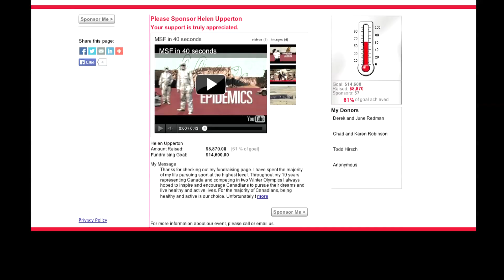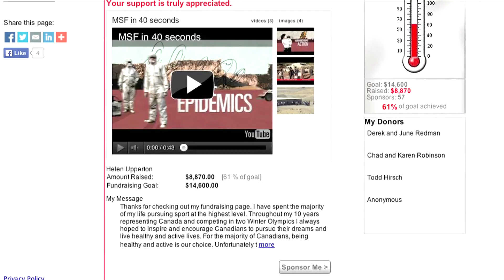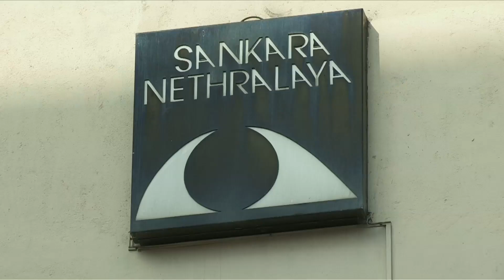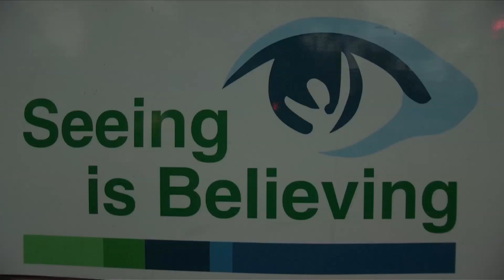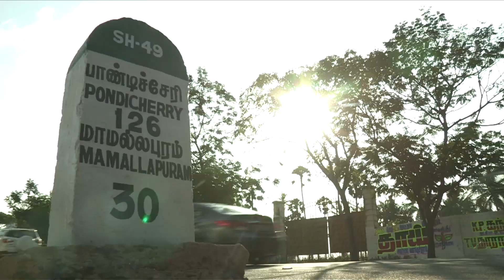UNNIcycles: Day 94 to Day 101 Bangalore to Pondicherry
From Day 94 to Day 101 of the unnicycles tour, Dr Unni Karunakara cycles from Bangalore to Pondicherry reaching 4858 of his 5000km goal. Read more about Unni's epic bicycle journey

Helen Upperton rode with Dr Unni in Bangalore to support Doctors Without Borders - watch video and read blog.  Help her raise $14,600 representing the number of pills a drug resistant TB patient has to swallow to be cured.

What is Unnicycles?
Dr Unni Karunakara, former International President (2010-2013) of Doctors Without Borders/Médecins Sans Frontières (MSF) embarked on a cycle journey across India to raise awareness about MSF's medical humanitarian work.  Dr Unni set a goal to ride from Kashmir to Kerala and raise USD $100,000 to support MSF's programs in 70 countries around the world, including eight projects in India.

Along, the way, Dr Unni stopped to speak to medical students, faculty and staff at 10 medical colleges, conducted 10 Q&As at film screenings hosted by Alliance Française, participated in two panel discussions MSF India Presents:  "Why Medicines Shouldn't be a Luxury" in Mumbai and at a panel Q&A hosted by the Indian Medical Association on "Access to Affordable and Effective Medicines".  In Delhi and Mumbai, cycle enthusiasts and groups joined Dr Unni in symbolic 20km rides in the city.

"I love to cycle. As a medical intern in India in 1988, I biked from Delhi to Leh and Srinagar to Delhi. I dreamt, one day, to ride from one end of India to the other. Twenty five years later, I fulfilled this dream and matched it with my purpose in life:  to support people in need of health care all over the world, particularly the work of MSF's 30,000+ doctors, nurses, and other field staff who provide critical medical support to people who have been affected by conflict, natural disasters, epidemics, or neglect." -- Dr Unni Karunakara

Joining Dr Unni on his 5,600 km historic journey were co-riders who flew in from Canada, France, Holland, Czech Republic, the US or from Delhi to show solidarity with Dr Unni in his ride to support MSF's work. They include, Olympian Helen Upperton, Entrepreneur Sanjiv Suri, Economist Dr. Jyotsna Puri, Sarpanch (mayor) Chhavi Rajawat, Filmmaker Dylan Mohan Gray, to list a few.  Together, they reached the fundraising target of USD $100,000 and will surpass this target as the donation campaign will remain open until the end of February.

Tour Details:
 October 12, 2013 to February 01, 2014
 From Srinagar, Kashmir to Trivandrum, Kerala
 5673 kms
 112 days

Events:
 Talks at 10 medical school
 Conducted Q&As at 10 film screenings hosted by Alliance Française
 Panel Discussions:
MSF India Presents:  "Why Medicines Shouldn't be a Luxury" in Mumbai
Medical Association, Trivandrum:  "Access to Affordable and Effective Medicines"

Cycle Events:
 Delhi Cycles for MSF
 Bangalore Cycles for MSF

About Doctors Without Borders/Médecins Sans Frontières (MSF)
MS is an international, independent, medical humanitarian organisation that delivers emergency aid to people affected by armed conflict, epidemics, natural disasters and exclusion from healthcare in around 70 countries. MSF received the Indira Gandhi Prize for Peace, Disarmament and Development in 1996 and the Nobel Peace Prize in 1999.
About MSF in India
MSF has been working in India since 1999 and has provided medical treatment to thousands of patients in the country. Currently, MSF runs eight projects in India in seven states: Bihar, Manipur, Maharashtra, Jammu & Kashmir, Chhattisgarh, Andhra Pradesh and Nagaland.

Produced by Pyxis Pictures Pvt. Ltd., Mumbai
Film Crew
Directed by: Akshay Vishwanath
Director of Photography: Narender Kumar
Editor: Abhishek Shetty
Sound Recordist: Mukesh Yadav
Motorcycle Support: Sukhbir Singh